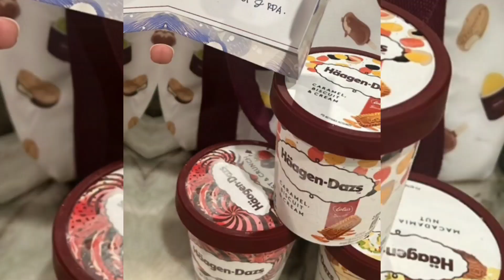ALISIA TAHLILAN & MAULID NABI... CANTIKNYA ALISIA MEMAKAI KERUDUNG... TAKDIR CINTA YANG KUPILIH